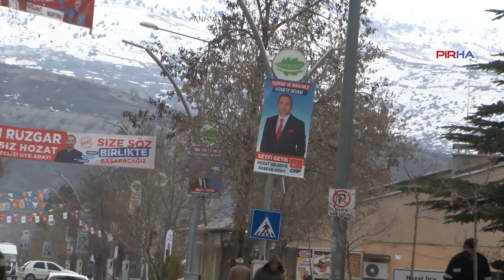CHP Hozat Belediye Başkanı Geyik: İkinci dönemimde daha büyük katkı sunacağım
PİRHA- Hozat’ın mevcut belediye başkanı ve CHP’den yeniden aday olan Seyfi Geyik, PİRHA’ya, ilk döneminde belediyede yaptığı çalışmaları, Hozat’ın sorunlarını ve buna dönük çözüm önerilerini anlattı. Geyik, “İlçeyi karış karış bilen, 7’den 70’e herkesi tanıyan biri olarak, ikinci dönemde bu tecrübemle, birikimimle daha da faydalı olacağıma daha da katkı sunacağıma inanıyorum” dedi.